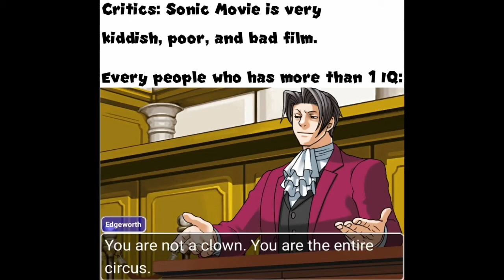Kek or Cringe ft. Ace Attorney Judge.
Kek or cringe?